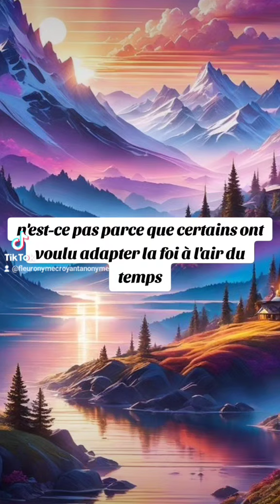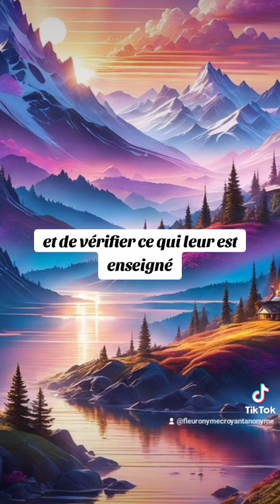🎁 Aujourd'hui au fil des jours je rend Gloire à Dieu en Parole & prière: 11 septembre 2024